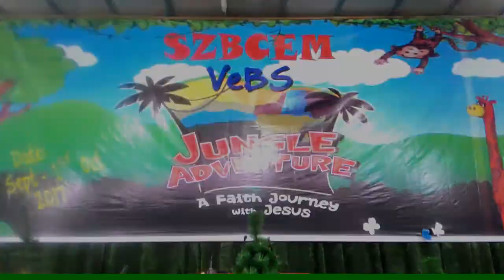SZBCEM VBS 2017 Preparation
Jungle Adventure